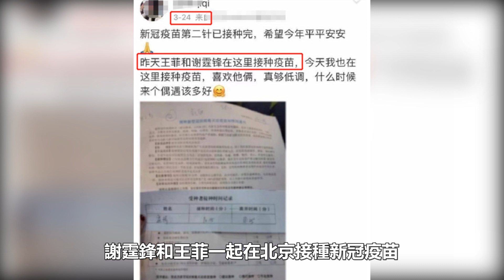獨家！6月30日淩晨，王菲在杭州為謝霆鋒生下一個女兒！重2 8公斤！張柏芝受刺激昏倒，網友：祝福她們終於有一個完整家庭！王菲